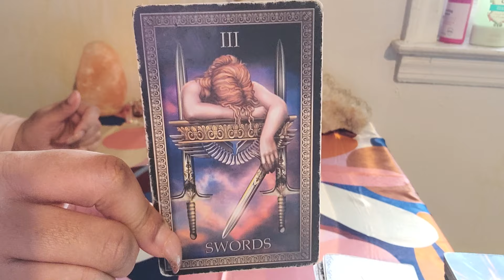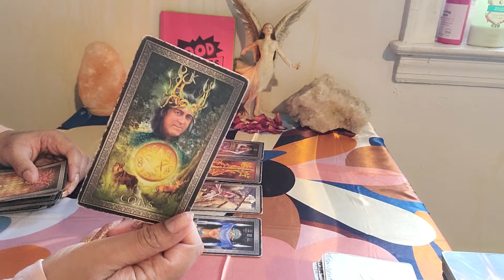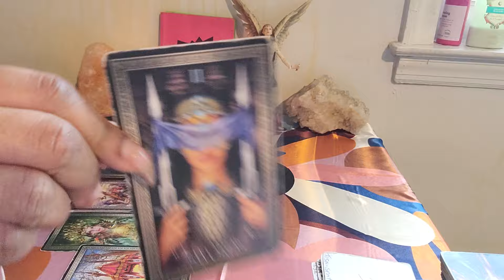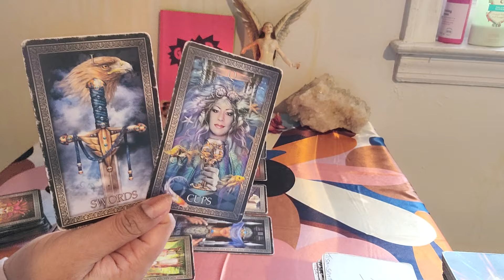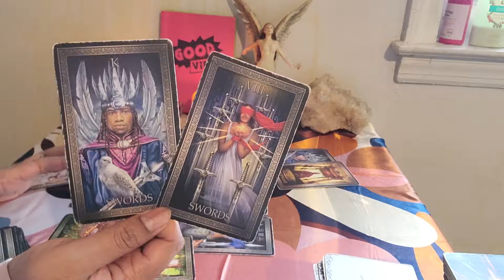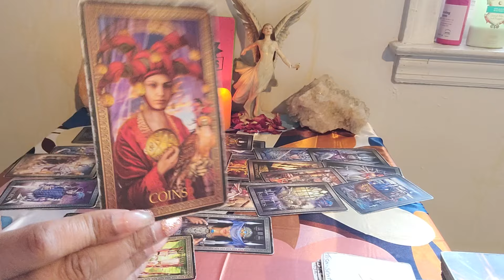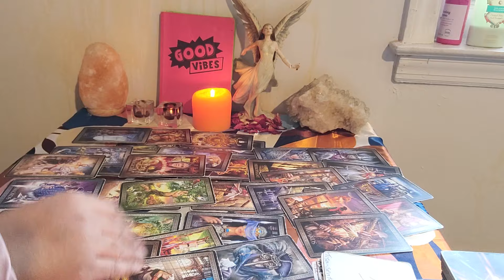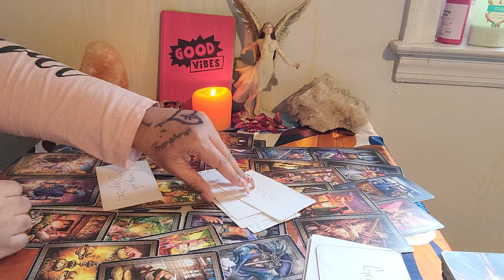CAUGHT!! THEY’RE 💔 & ANGRY ABOUT IT.. THIS IS FATE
Happy New Year, Hello Everyone  It’s so nice to have you here Welcome 💎

🧸 About Me:

♍️ Virgo Sun

🗝️ I.N.F.P